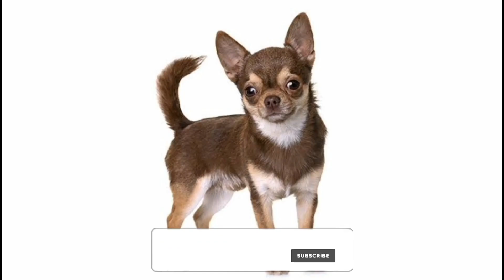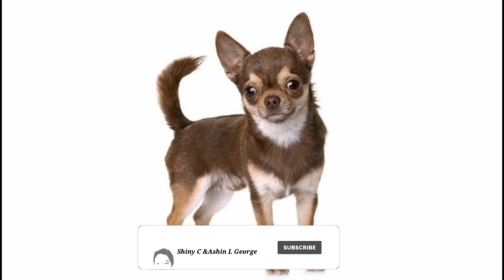Details of dogs episode 8